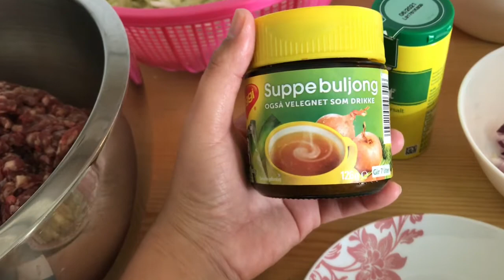HOW TO MAKE EASY PALITAW AND EASY LUMPIA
Palitaw is a filipino dessert . And lumpia or vårall in norwegian name . This reciped is very easy and yummy . Enjoy watching everyone